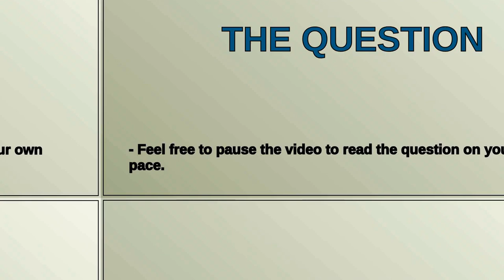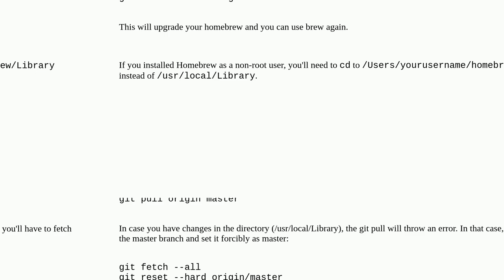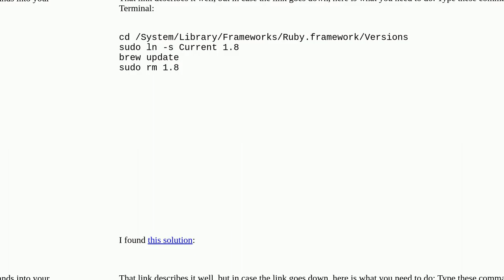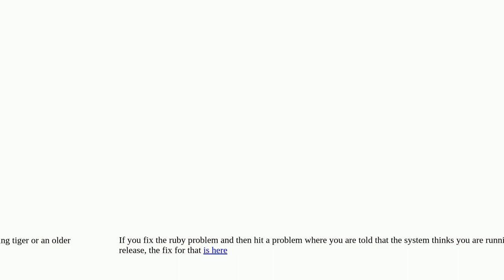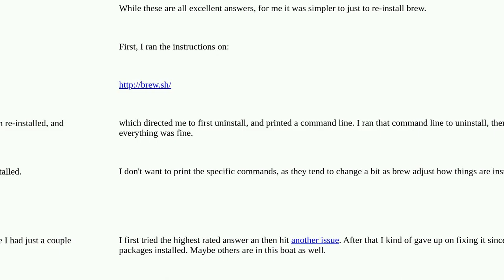Apple: How to fix brew after OSX upgrade to Yosemite?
How to fix brew after OSX upgrade to Yosemite?

A special thanks goes out to the community

  macos homebrew